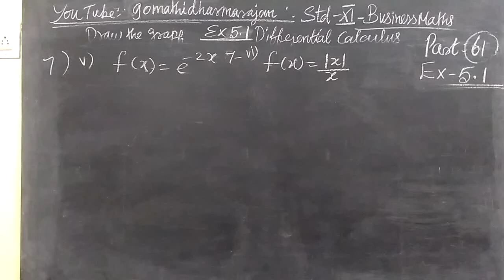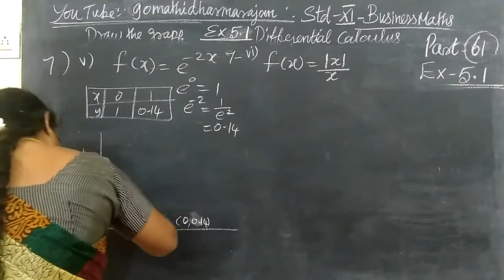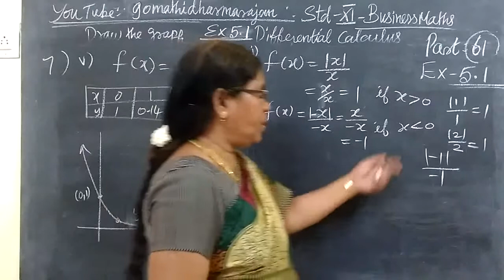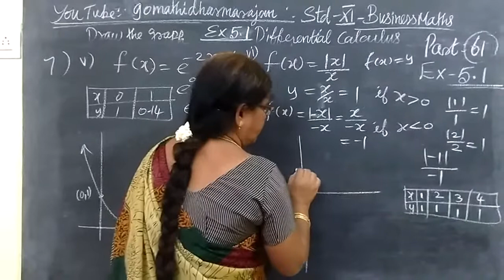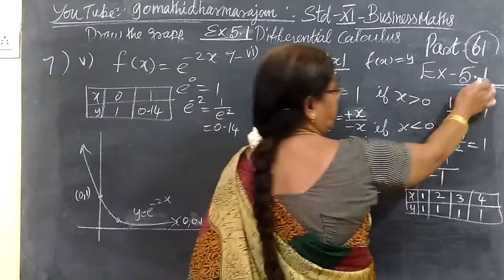11th B-Maths [Part-61] Ex 5.1-6,7-v,vi Differential calculus Gomathi dharmarajan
11th B-Maths [Part-61] Ex 5.1-6,7-v,vi Differential calculus Gomathi dharmarajan